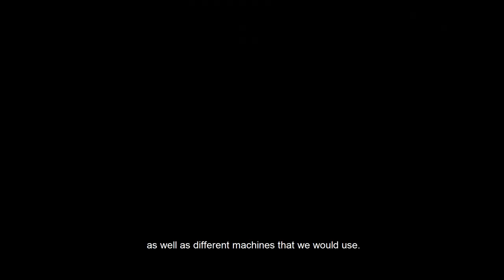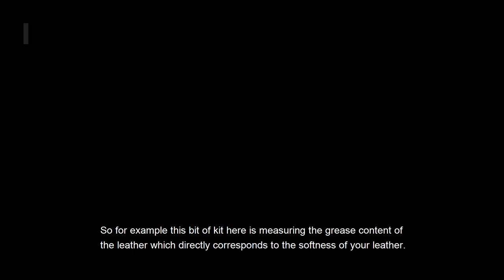Welcome to ICLT | University of Northampton Facilities Tours